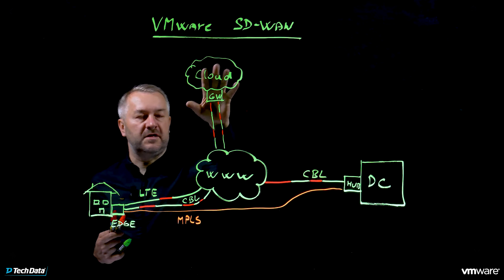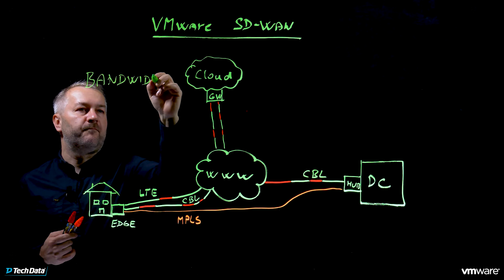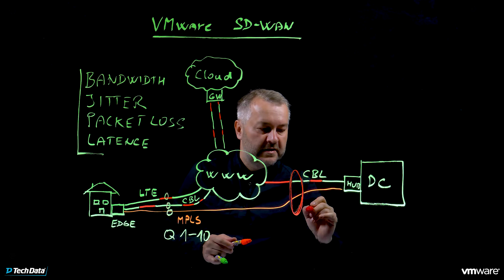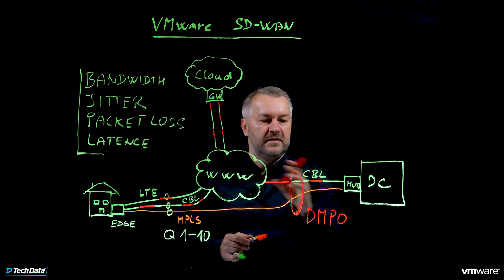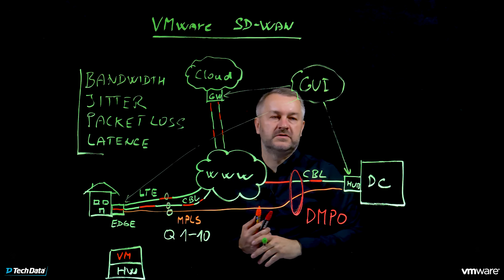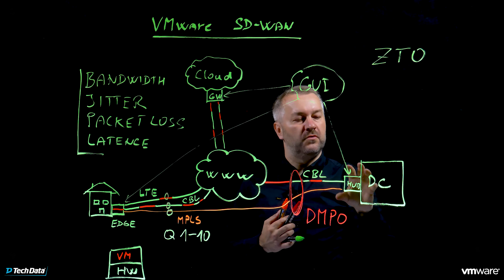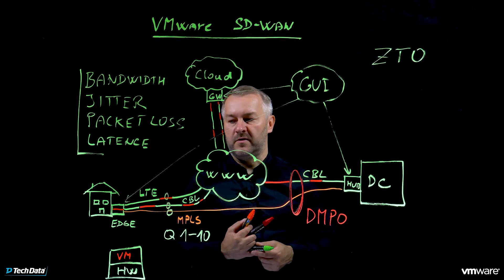Lightboard VMware SD-WAN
Řízení komunikace přes WAN infrastrukturu je alfou a omegou kvalitního maximálně propustného a hlavně redundantního připojení. VMware SDWAN je řešení, které od počátku vytvořeno jako SDWAN řešení, nikoliv firewall s prvky SDWAN. Na videu se věnuji základním principům a výhodám našeho řešení.